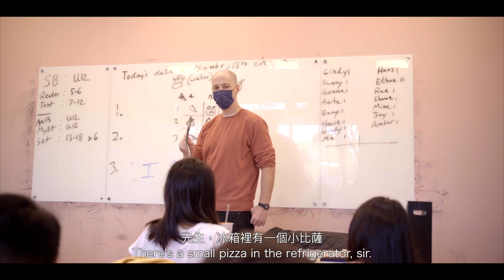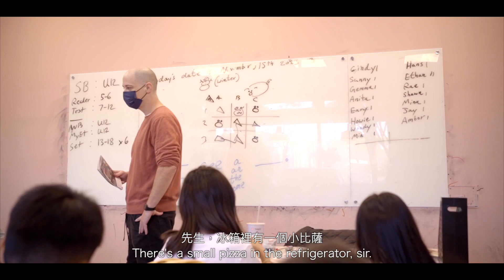【夏恩英語｜正規課Level - 4】外師教學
Level 4的孩子們能熟記較長的單字 💯💯💯
並且在全英語的環境中自然地和外師對話 💬
🌅 透過生活中的經驗和圖卡 🌠
自然地從對話中記住文法 💪
❤️ 透過遊戲和分組競賽，每個小朋友都踴躍搶答呢！🙋‍♀️

📌YouTube 頻道： 夏恩英語領航 / 青埔校
桃園市大園區青埔路二段２０號